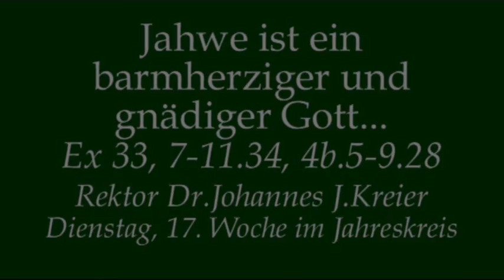Wie Gott sich wissen lässt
Predigt am Gedenktag des Hl. Alfons MAria von Liguori von Rektor Dr.Johannes J.Kreier im Kloster am Rande der 'Stadt/ SB 2017.